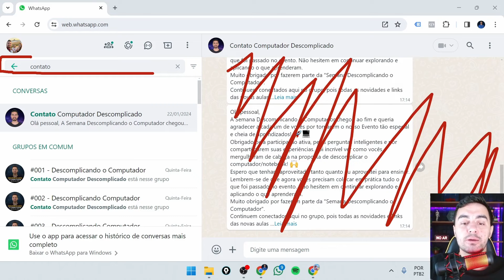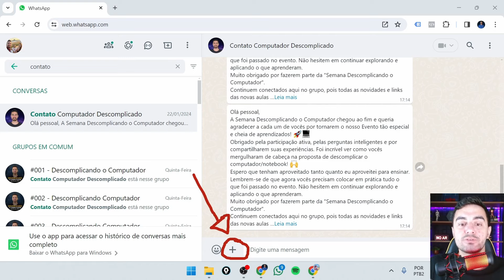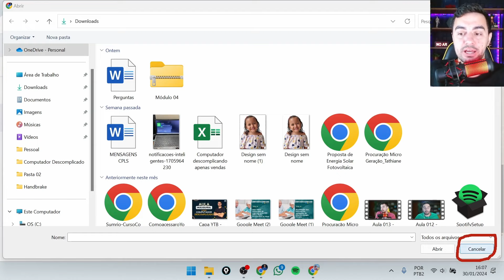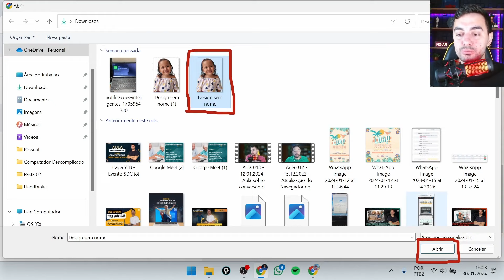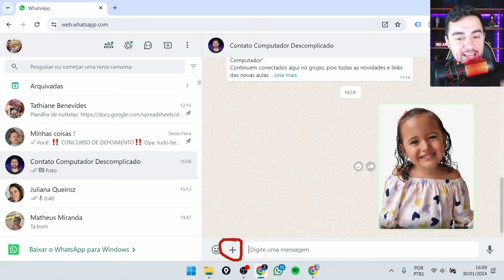Precisa enviar um documento, foto ou vídeo pelo computador e não sabe como?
Aprenda agora o passo a passo para enviar anexos facilmente! No vídeo de hoje, vou te mostrar como compartilhar fotos, vídeos e documentos de forma rápida e simples pelo WhatsApp Web. Não deixe de conferir e torne suas conversas ainda mais dinâmicas e interativas. Envie arquivos com facilidade e aproveite ao máximo essa funcionalidade!